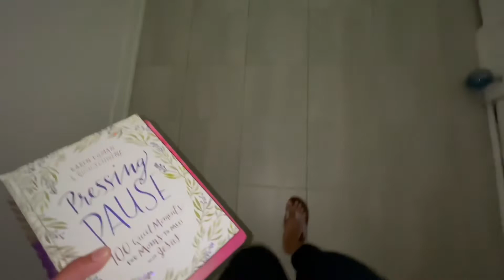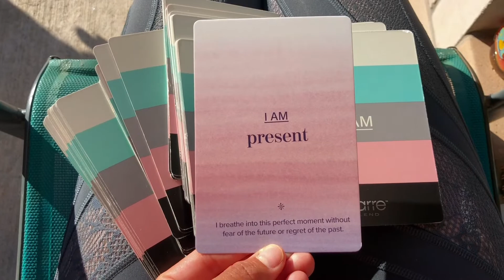Honey's 4th 🦄 Birthday Prep Vlog!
Hello 👋🏽
Thank you so much for stopping by and making the time to watch this video. I hope you enjoy watching a little behind the scenes of our preparations for Honey's birthday 🦄 🥳

This was such a fun and magical experience. Her reaction made it all worth it, I can't get over it 🥰

If you want to see my review and tips for the balloon 🎈 kit. I will be sharing that next 😃

Unicorn Balloon Kit (Pastel)
Unicorn Balloon Kit (Unicorn/Mermaid)

Don’t forget that you are Extraordinary and you are meant to do GREAT things! 💜

If you have any questions or POSITIVE 🌟 comments please leave them below :)